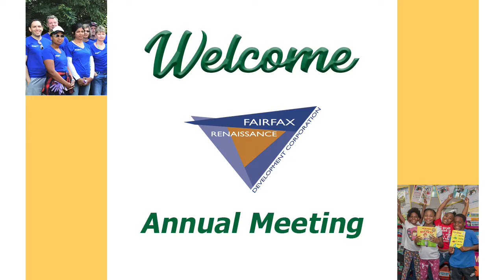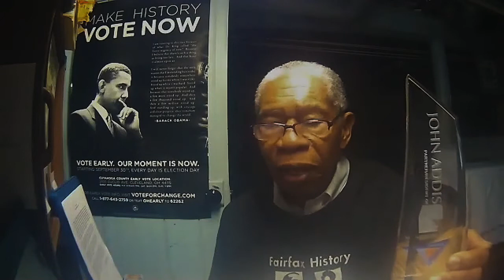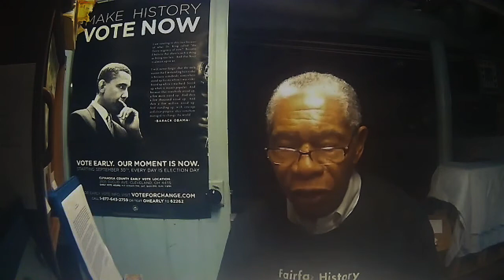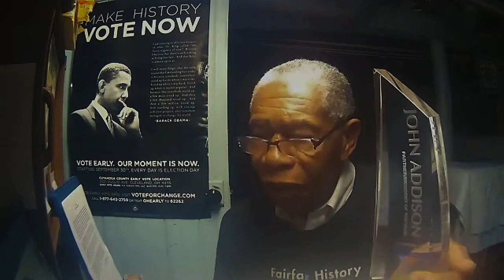Fairfax Renaissance Development Corporation 2019 Annual Meeting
The 2019 Annual Meeting and Visionary Award Acceptance Speech by Professor Henry Louis Gates Jr.